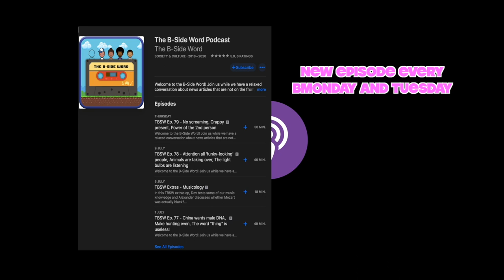TBSW Clip - Rudy Giuliani Fartgate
Would you be put off by someone "letting rip" whilst you're trying your hardest to fight for your cause!

.and what is your word for letting one rip?!

You can also listen to them on iTunes, Spotify, Podbean, or wherever you get your podasts!

Alexander: @phlexphitness
Devin: @devinlegaspi
Maxie: @maxie.insider